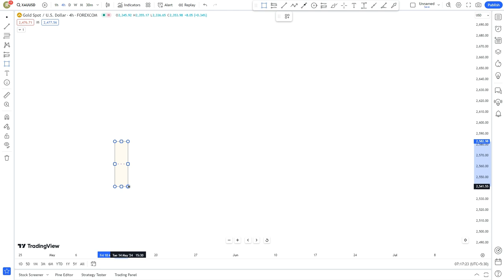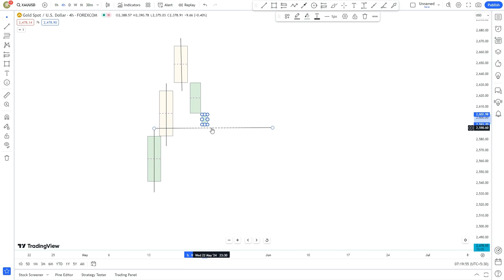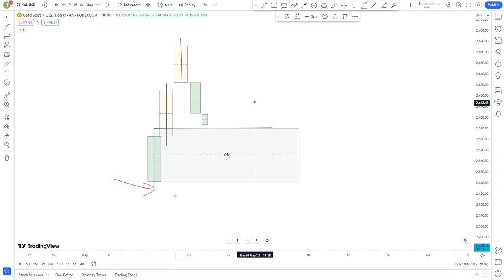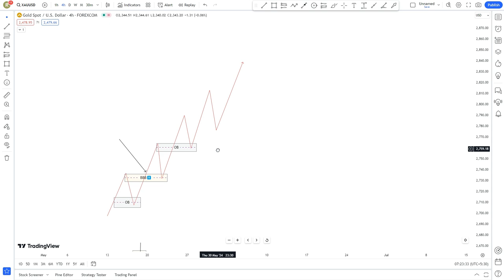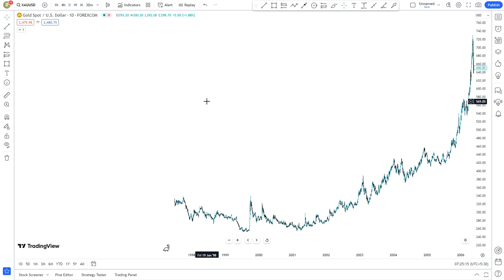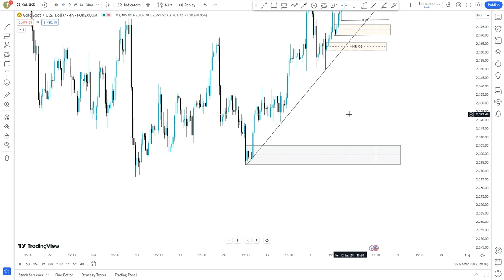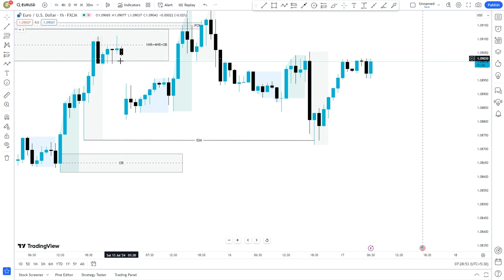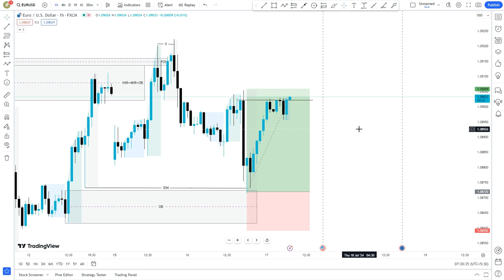Best Xauusd Trading Strategy l Smart Money Concept Order Blocks l Daily Profit Strategy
Gold Weekly Analysis l Lifetime High Closing in Gold l Best Gold Trading Strategy

Gold XAUUSD Price Prediction For Next Week 15 - 19 JULY | Analysis Of Gold-XAUUSD Forecast
Lifetime High Closing in Gold | Weekly Gold Analysis Starting 15 July to 19 May | Gold Forecast

stock market
tradingview buy sell indicator
gold weekly analysis today
LIVE GOLD TRADING SESSION #143
xauusd
forex trading
trading stream
Forex Trading
Gold Trading Strategy
Live Trading
xauusd live
live gold trading
MSB FX
forex trading indicator
tradingview best strategy
SMC HINDI
manoj dey
neeraj joshi
GoldTrading
Forex trading platform reviews
Best forex broker's
gold scalping strategies
Technical analysis in forex
Fundamental analysis for forex
Currency trading tips
xauusd trading education
gold news and analysis
gold risk management
xauusd market trends
Best online money-making methods in gold
xauusd trading software
Trading books